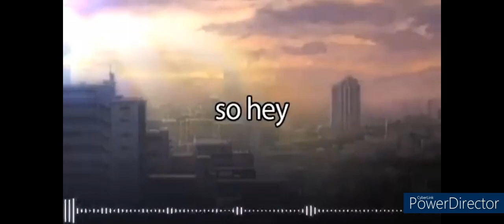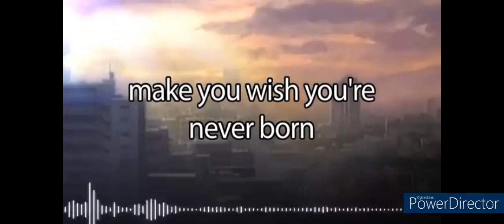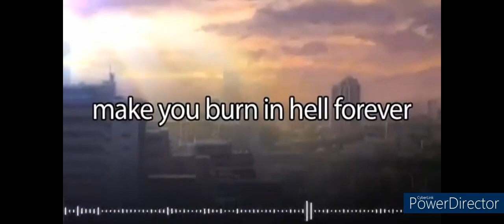Blank Page_ A Death Note Parody of Blank Space by Purple Rein